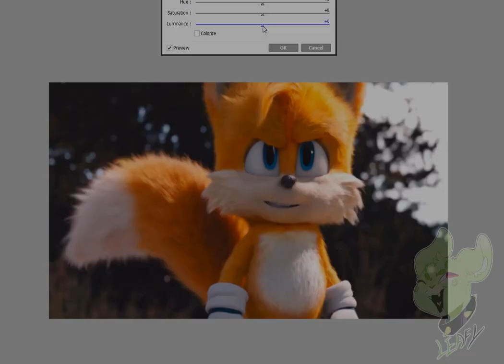Tails.EXE -_SPEEDEDIT_-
Time taken - 0:49:24

Finished Piece - N/A

Youtube- Your already here, you dingus

Do not try to find my Facebook : )

Obviously I don't own Tails or Tails.EXE,Tails is owned by SEGA and I guess so does Tails.EXE since it's still Tails.

- I dont really own my own art since the IP of this character belongs to SEGA and not me. Im being illegal : ) -